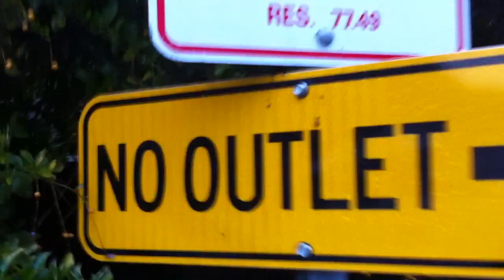LOCKED IN MY MIND (Julia Nunes: Some Feelings Collab)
Buy Some Feelings on Itunes! It's GREAT

Thank you Doug Davee operating the camera!